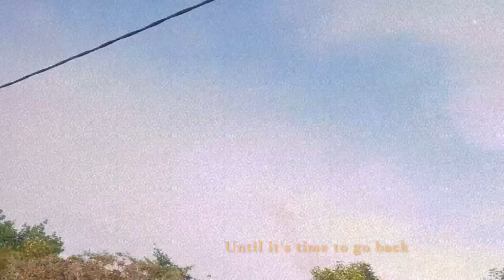Picking Rambutans | Aesthetic Vlog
Hallo!

It's my simple journey when I was picking rambutans. I hope you enjoy this little journey